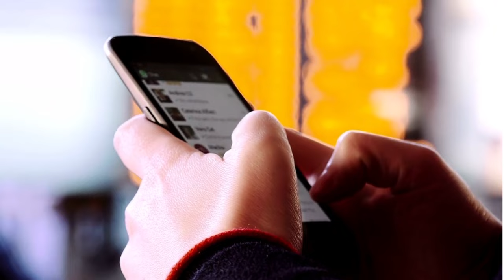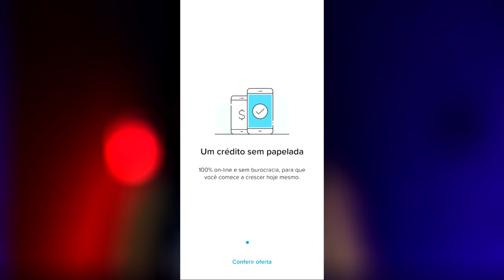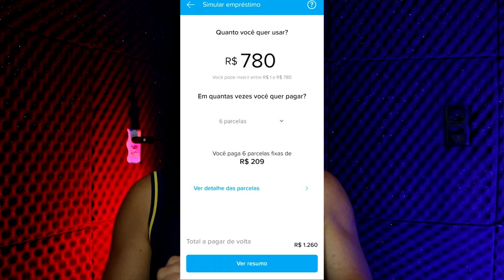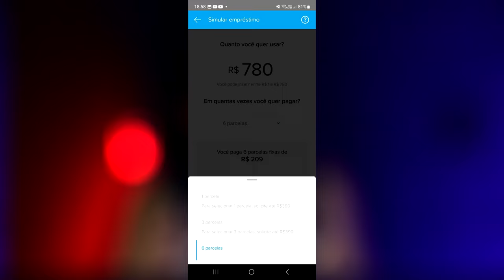✅COMEÇOU O ANO LIBERANDO EMPRÉSTIMO PARA SEU NOGÓCIO DO MERCADO PAGO CONFIRA...